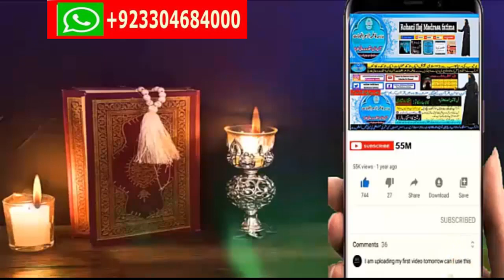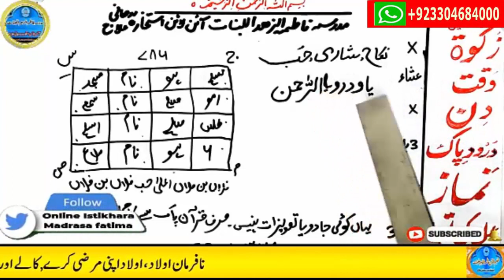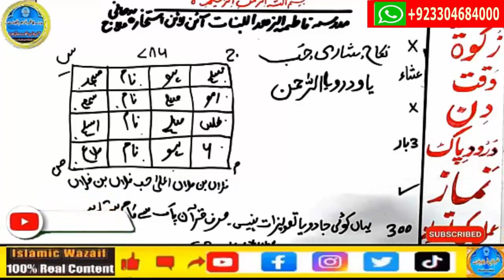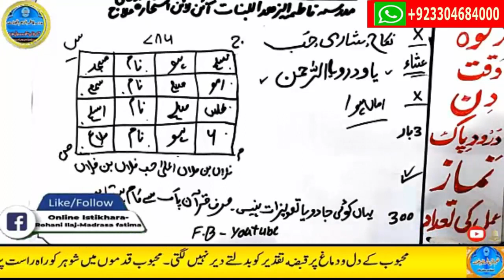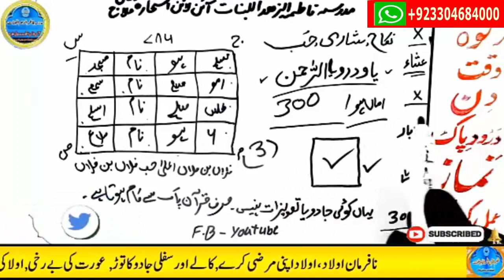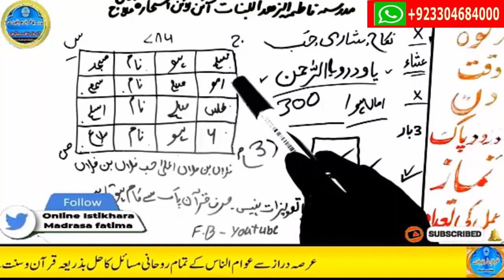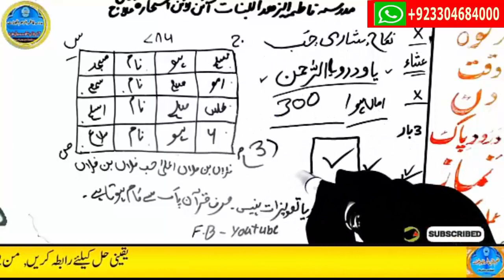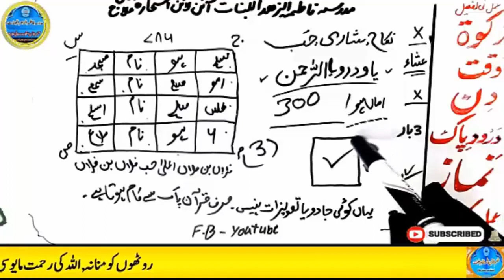mohabbat ka wazifa, wazifa for love, love marriage, mohabbat ka wazifa aag jesa, mohabbat ka taweez